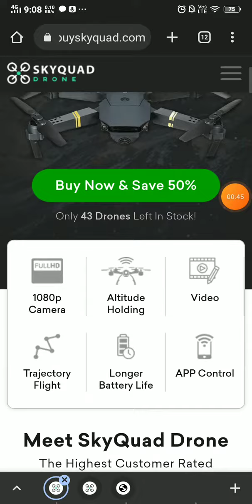Novum drone reviews SCAM or LEGIT ?